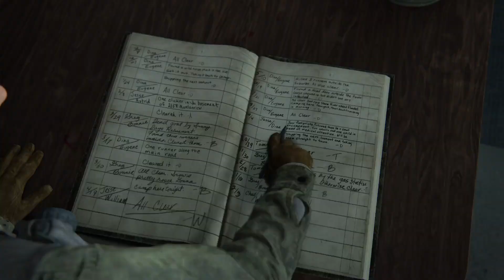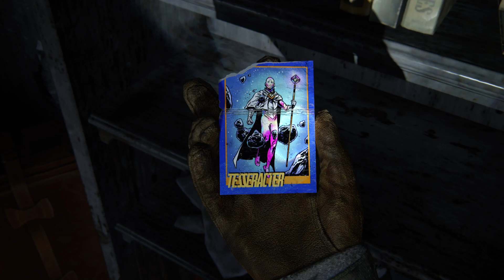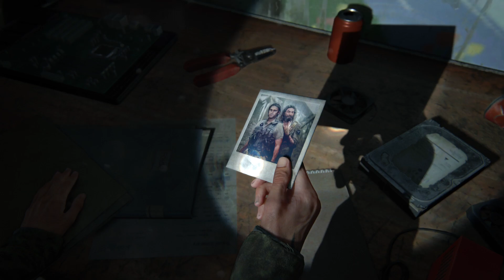Lets Play The Last Of Us 2 Part 2